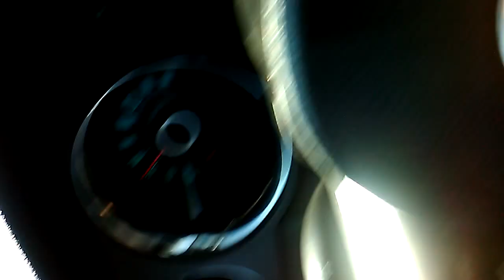Dr. Gain'Z in the house